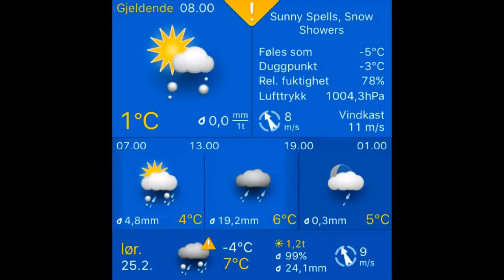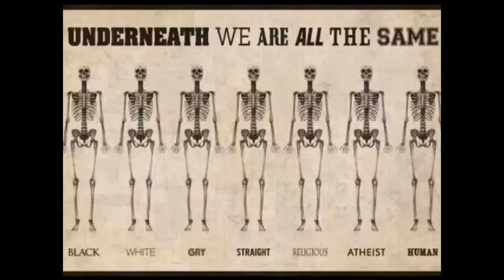Været i Stavanger 25.02.2017, 08.00 Stavanger: sunny spells, snow showers 1°C. Vind: SØ/8 m/s.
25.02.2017, 08.00 Stavanger: sunny spells, snow showers 1°C. Vind: SØ/8 m/s.